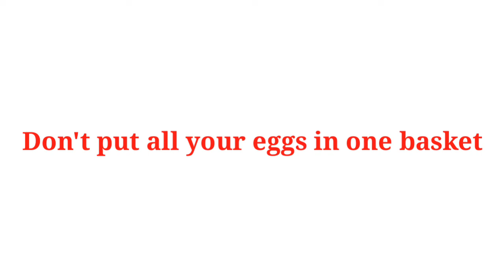basket sentence english | make sentence of basket | basket ka make sentence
Title :-

1 :- basket sentence

2 :- basket in sentence

3 :- basket use in sentence

4 :- basket use in english sentence

5 :- basket use in english

6 :- make sentence of basket

7 :- make sentence of basket in english

8 :- basket make sentence

9 :- basket make sentence in english

10 :- basket ka sentence

11 :- basket ka sentence kya hoga

12 :- basket ka sentence kya hota hai

13 :- use of basket in sentence

14 :- basket sentece english

15 :- make sentence basket

16 :- sentence of basket

17 :- basket ka make sentence